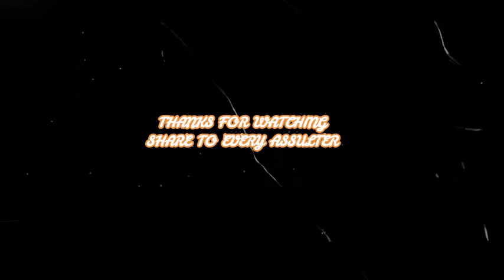Miles Above You - Pubg Mobile Montage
Played by Kaushik

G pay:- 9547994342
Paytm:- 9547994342